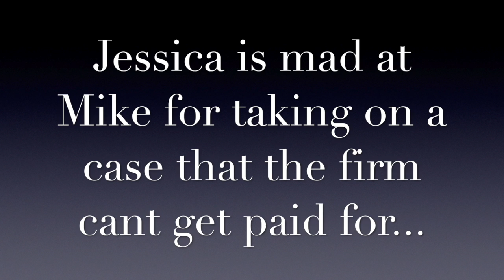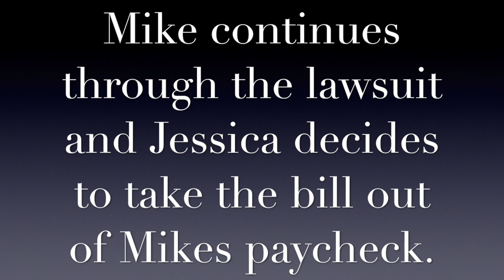Tues, Group 1 "Suits" Ep 6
Tuesday Class
Group One
"Suits"-Mike feels bad for a Train Wreck Victim and wants to help them but they cant pay for the firms services.